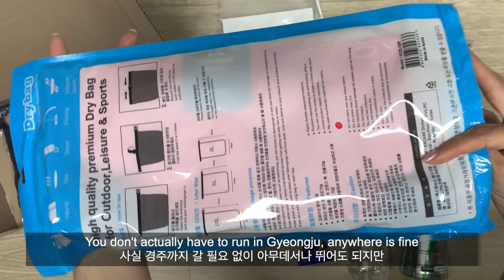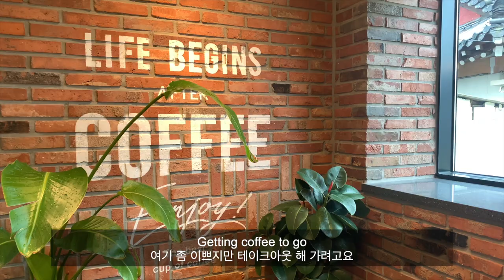24 HOURS IN GYEONGJU ft. Cherry Blossom & Untact Race | Korea Travel Vlog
Hi friends 👋🏻
I had a quick 24 hrs trip down to Gyeongju early this month. I walked around rainy Gyeongju, visited a serene temple, ate good, chilled with a good friend and ran my first race!